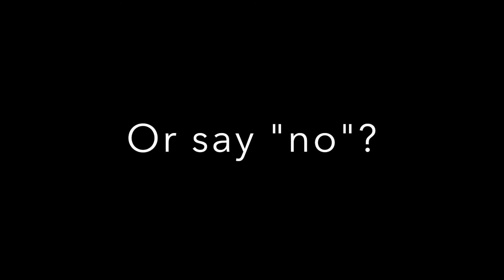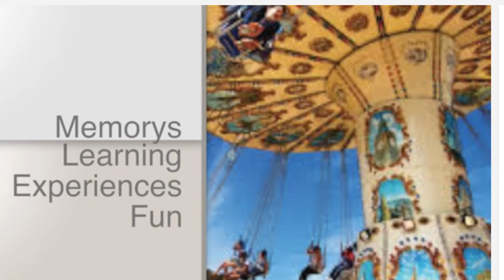Just Say Yes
english project video presentation 2016